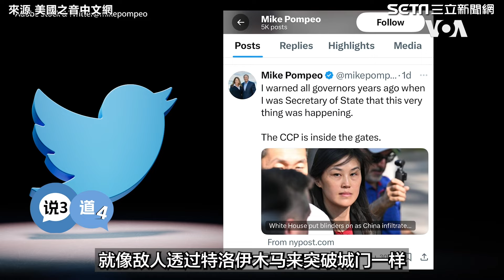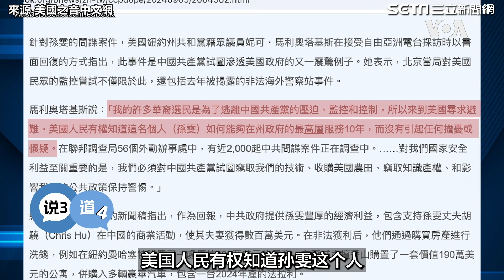中國間諜滲入海外！阻止台灣與各國接觸！矢板明夫點出：與台灣社會地位提高有關【94要客訴】